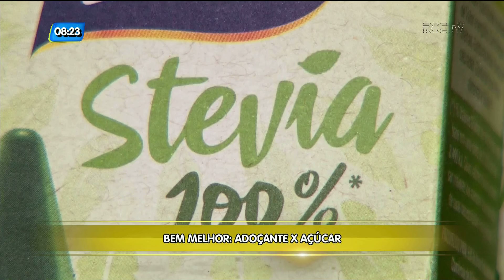Bem Melhor: conheça as diferenças entre açúcar e adoçante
Conheça os tipos de açúcar e adoçantes, e quais os benefícios e malefícios eles podem trazer para a sua saúde.